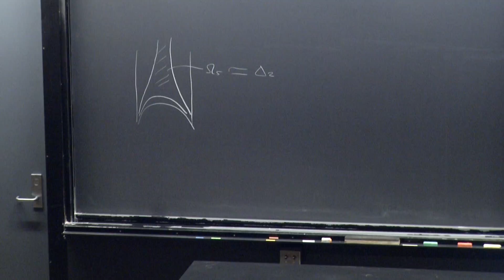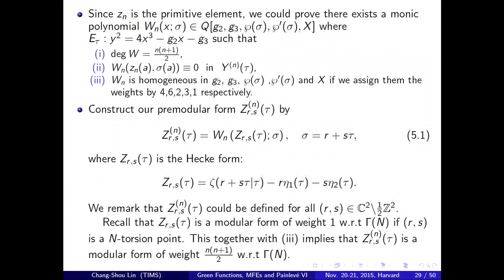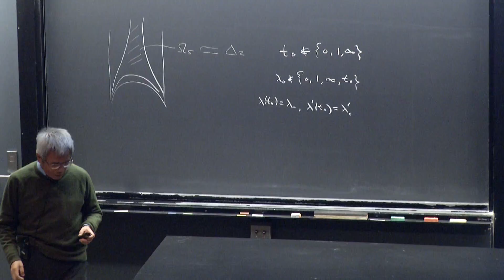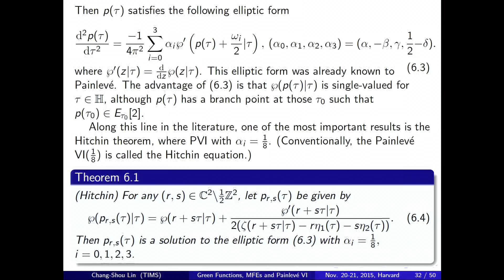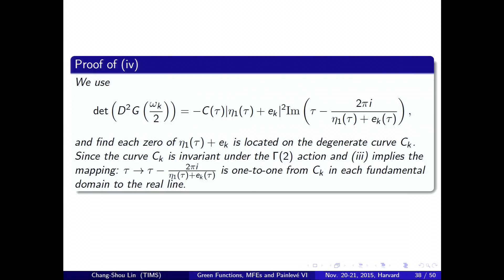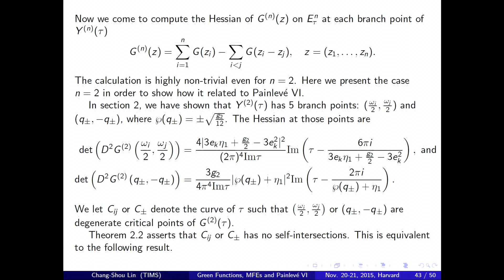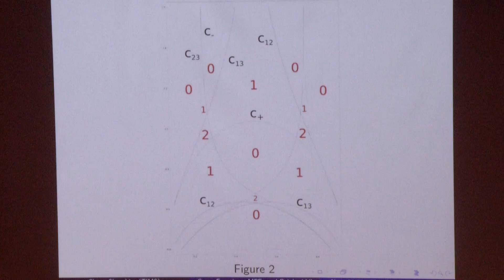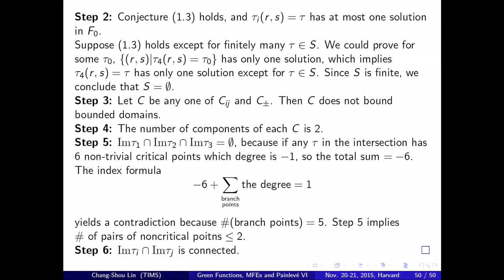Chang-Shou Lin: Green function, mean field equation and Painleve VI, talk 2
This is the second talk of Chang-Shou Lin given at CDM 2015 on November 21, 2015 at Harvard.